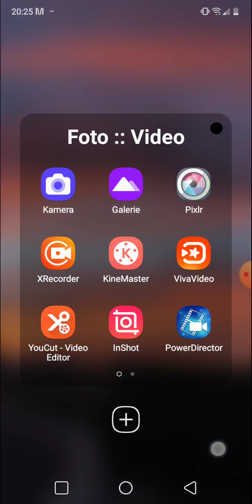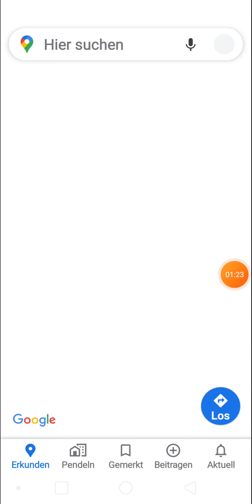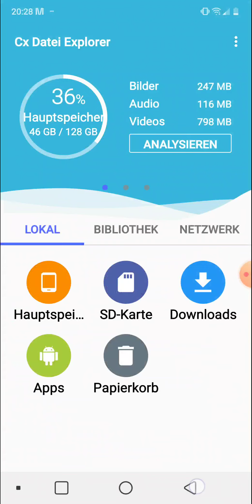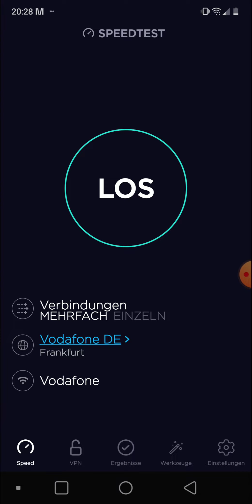Qualcomm Snapdragon 875 Performance on SAMSUNG Galaxy S21 Note 21 with Android 12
... guess ... just a littel joke :-) ... that was the performance of a LG G8s :-)